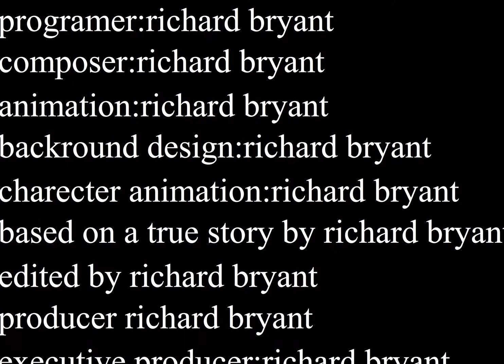creeper heaven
something I made in a day or so